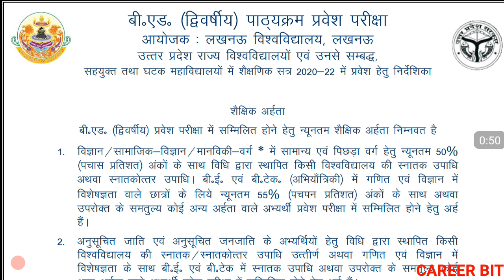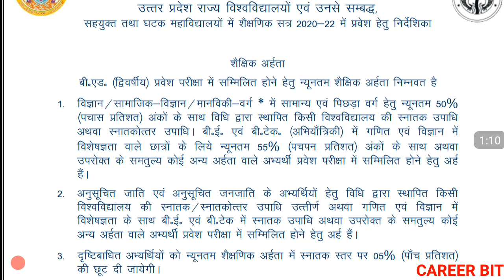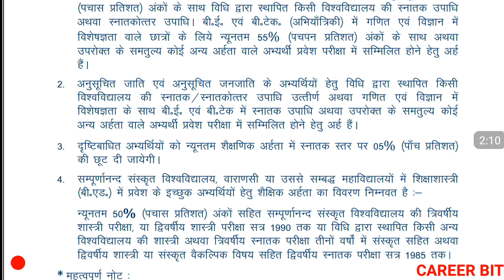BED ADMISSION MINIMUM EDUCATIONAL QUALIFICATION | IS 50% COMPULSORY FOR BED?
Friends in this video i have informed about how many percent required in graduation for bed asmission . Thanks